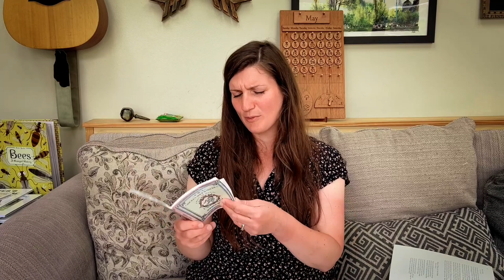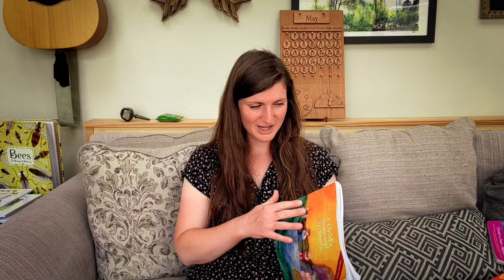Our Waldorf Homeschool Kindergarten Circle Time Rhythm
This video details all of the components that I use in our Waldorf Kindergarten Homeschool. I explain the purpose of circle time, the different songs and finger plays, I break down which elements change on a monthly basis and which elements are permanent, and I also share my resources.

In addition, I have an entire blog post written on my website that also provides this information if you’re interested in the written version.